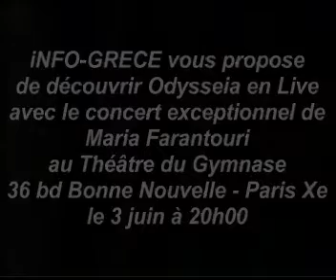Theodorakis' Odysseia based on C. Kartelias' poems - Part 6b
Η Οδύσσεια, το καινούριο έργο του Μίκη Θεοδωράκη παρουσιάστηκε σε εκδήλωση στο θέατρο Παλλάς. Ο μεγάλος συνθέτης έχει μελοποιήσει τους στίχους του ποιητή Κώστα Καρτελιά και τα τραγούδια ερμηνεύει η Μαρία Φαραντούρη.

Ως άλλος Οδυσσέας, αφηγείται τις περιπέτειες τις δικές του και του καθενός, αποκαλύπτοντας ότι όλοι αναζητούμε μια Ιθάκη, όπως ανέφερε στην εκδήλωση ο Μίκης Θεοδωράκης.

Ο συνθέτης μαγεύεται από το τραγούδι των Σειρήνων, τυλίγει με ενοχές τη μάγισσα Κίρκη, συναντά στην ακρογιαλιά τον θεό έρωτα και παρουσιάζει δεκατέσσερις μελωδίες που μιλούν για την αγάπη, τη μοναξιά και τα αδιέξοδα του σύγχρονου ανθρώπου.

Η Μαρία Φαραντούρη τόνισε ότι, ερμηνεύοντας τα δεκατρία κομμάτια του δίσκου, επιχειρεί μια «κατάδυση στην ανθρώπινη ψυχή». Ο ίδιος ο συνθέτης ερμηνεύει το τραγούδι Στον Κάτω Κόσμο.

Συνεργάτες του Μίκη Θεοδωράκη στο νέο του έργο Οδύσσεια είναι η Ιρίνα Βαλεντίνοβα, η οποία ανέλαβε την ενορχήστρωση, τη διεύθυνση ορχήστρας και έπαιξε πιάνο, ενώ υπεύθυνος παραγωγής είναι ο Γιώργος Μακράκης.

Με αυτόν τον δίσκο ο Μίκης Θεοδωράκης επιστρέφει στον αγνό λυρισμό, το ίδιο και η Μαρία Φαραντούρη που ξεκίνησε με τα ίδια ακούσματα.

Ενορχήστρωση και διεύθυνση ορχήστρας: Irina Valentinova, στίχοι του ποιητή Κώστα Καρτελιά.